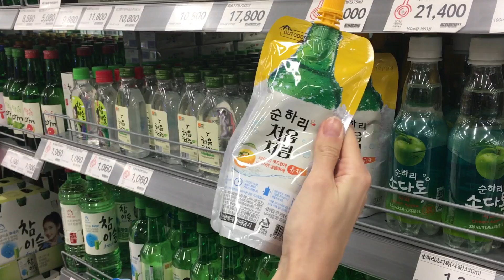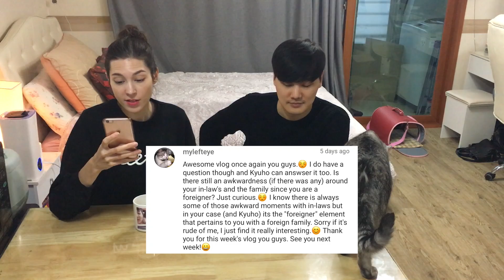Hierarchy in Korea & Awkwardness w/ In-laws? (자막)국제커플로서 시부모 & 장인어른과의 관계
We were trying to decide all week whether we should do an ‘out and about’ video, or a topic discussion video, so we settled on doing both in one video ;)

This particular topic on hierarchy in Korea and our relationships with our in-laws is something that we have been meaning to make a video on for ages, so here it is!

■TBS RADIO SEGMENT■

» Our segment airs: Every Sat & Sun from 6:35pm-7:00pm (Korea Time)

» To listen live, you can simply download the TBS app on your smartphone (simply search ‘TBS’)

MAILING ADDRESS

■ MUSIC ■